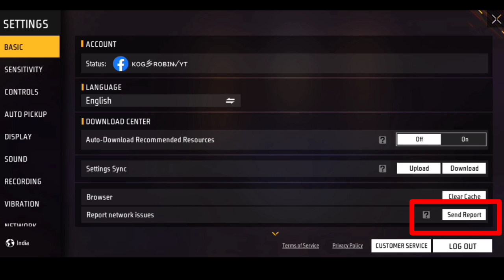After Ob41 Update High Ping Problem Free Fire | Free Fire Network Problem Solution | 999+ Problem